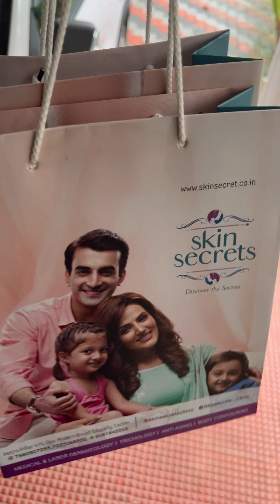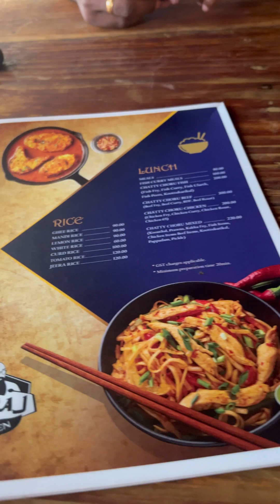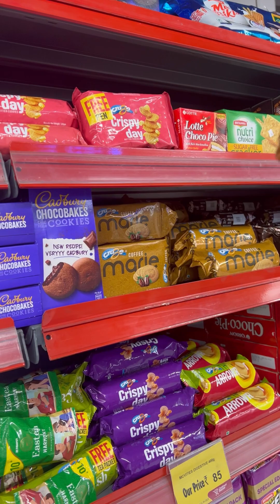Day In My Life/കുറച്ചു വിശേഷങ്ങൾ ആയാലോ/ആദ്യമായി Chemical Peel ചെയ്തപ്പോൾ/ചട്ടി ചോറ്vlog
Hey guys This is me Surya deepak who loves doing so many diy videos & fashionable things